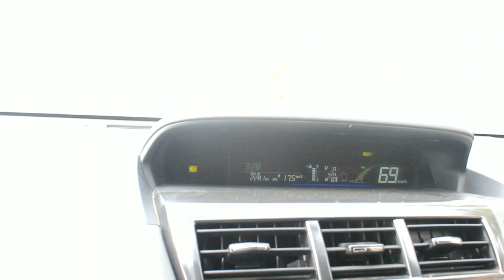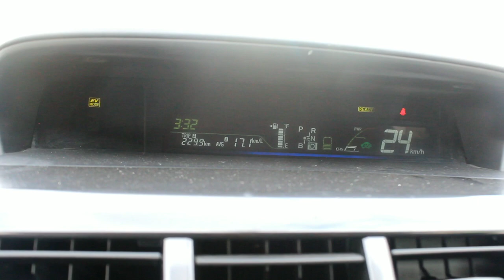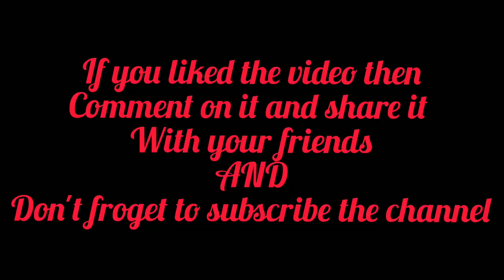Toyota Prius alpha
Review and drive test of Toyota Prius alpha